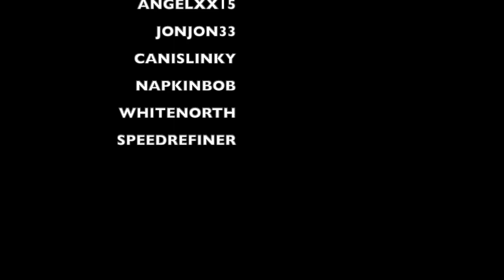BOMBING AND HELLGATES | ALBION ONLINE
bombing is the life